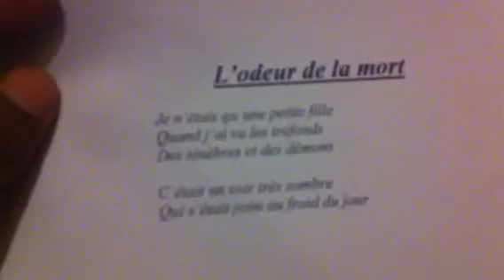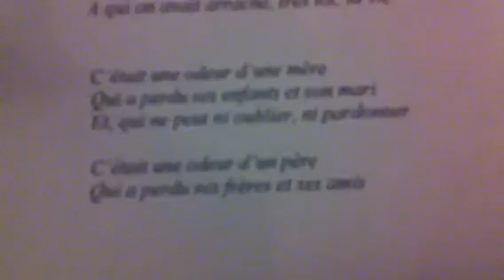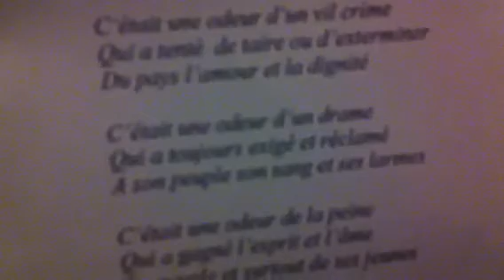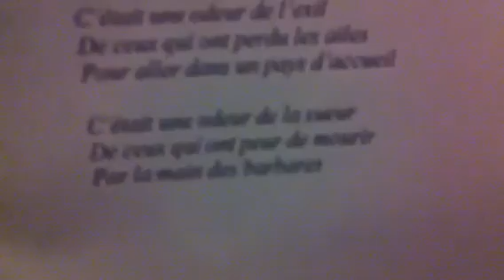L'odeur de la mort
Version finale